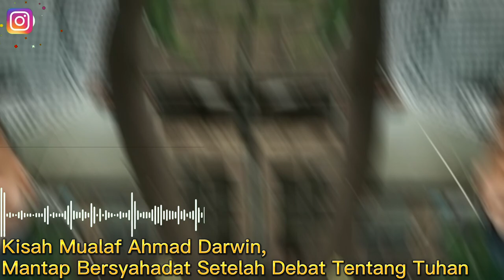Kisah Mualaf Ahmad Darwin, Mantap Bersyahadat Setelah Debat Tentang Tuhan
Pada video ini Menceritakan Kisah Mualafnya Ahmad Darwin, Mantap Bersyahadat Setelah Debat Tentang Tuhan. Inilah kisahnya!